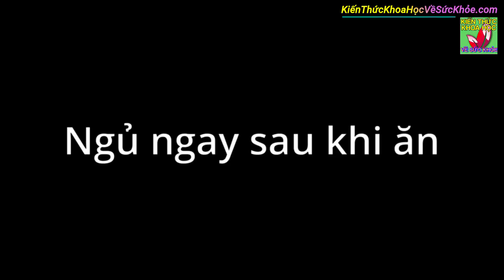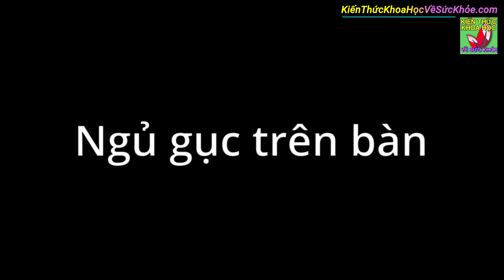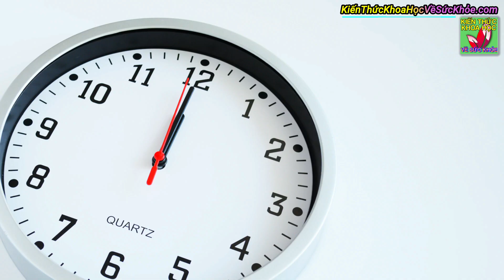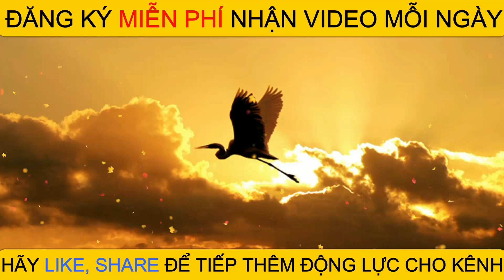3 Kiểu ngủ trưa sai lầm khiến tuổi thọ ngày càng suy giảm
Kiến Thức Khoa Học Về Sức Khỏe - 3 Kiểu ngủ trưa sai lầm khiến tuổi thọ ngày càng suy giảm.

- 8 BÀI TẬP TĂNG KÍCH THƯỚC VÒNG 1 TẠI NHÀ NHANH NHẤT ĐƠN GIẢN DỄ THỰC HIỆN
- 5 Bài tập thải độc tăng cường lưu thông khí huyết giảm đau mỏi cơ thể
- MÁCH NHỎ MẸO TRỒNG HÀNH LÁ CỰC NHANH KHÔNG CẦN ĐẤT THA HỒ ĂN QUANH NĂM
- 14 Thực phẩm bổ phổi làm sạch phổi tốt cho đường thở ai cũng nên biết sớm